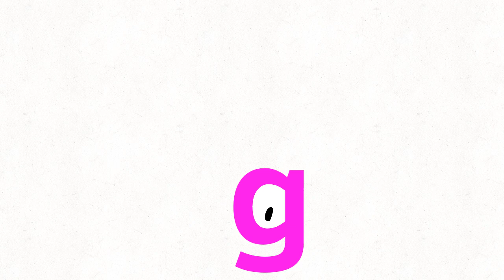Alphabet lore but it’s TvoKids (for TvoKids D)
For @TVOKids D The November Guy / MidGtowneb2012